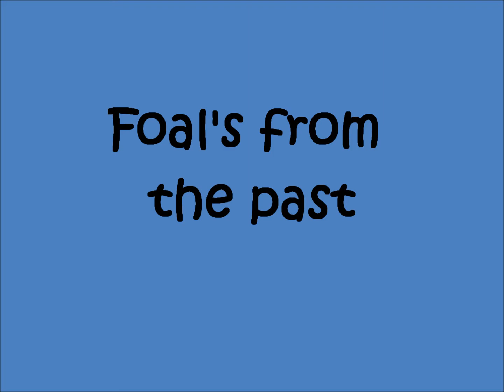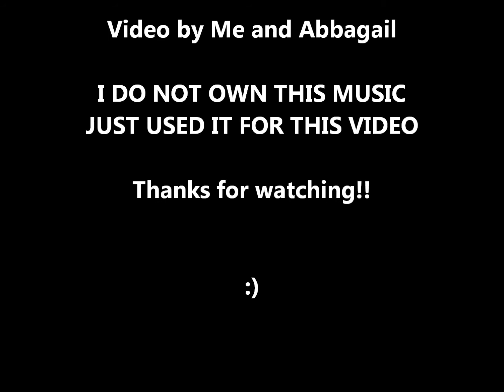Foals from the past!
These are some of my foals from the past. Some are for sale!!